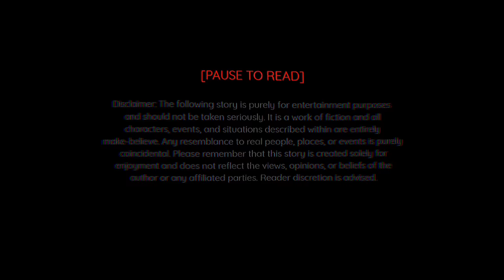Billionaire's Assistant 🤑| BL/GAY| GCMM| GLMM| Original| Gacha Club Mini Movie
• Hey, what's up, fam? Just wanted to drop in and give you all a major shout-out for checking out my video. You guys are the real MVPs, seriously! Now, here's the dealio: if you're vibin' with what you see, why not take it up a notch? Show some love and slap that Like button like there's no tomorrow. Oh, and don't be shy, spread the word to your crew and let's make this thing go viral, ya feel me? And hey, I wanna hear your thoughts, so hit me up in the comments section and let's get this party started! Thanks for kickin' it with me, you legends!

• Feel free to create fan art or edits featuring either myself or the characters by tagging my name on YouTube. I'm excited to see the creative work you come up with!

𝕊𝕋𝔸𝕋𝕌𝕊: (𝐂𝐎𝐌𝐏𝐋𝐄𝐓𝐄𝐃)